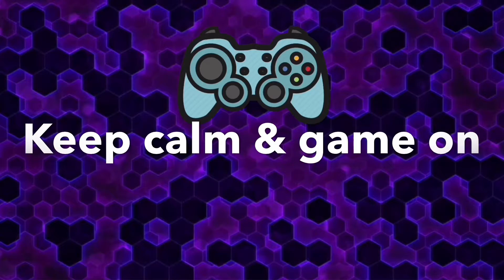Plants Vs Zombies 2 Gameplay walkthrough #26 | Fog Level-1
Warm up with PvZ2!